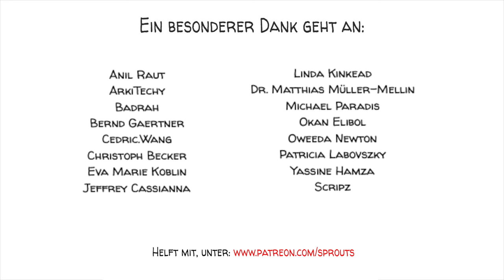ADHS – Symptome von der Kindheit bis zum Erwachsenenalter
In einer Gruppe von 100 Kindern sind 2 bis 4 Kinder in irgendeiner Weise atypisch. Sie haben Schwierigkeiten, aufmerksam zu sein, reden zu viel oder unterbrechen andere ständig. Später wird bei ihnen oft eine Aufmerksamkeitsdefizit-Hyperaktivitätsstörung, kurz ADHS, diagnostiziert. Um zu erfahren, wie es ist, mit ADHS aufzuwachsen, folgen Sie Lisa, einem Mädchen, das davon träumt, Schriftstellerin zu werden.

DANKE, PATREONS! 🙏

SPROUTS TEAM
Script: Ludovico Saint Amour di Chanaz und Jonas Koblin
Produktion: Selina Bador
Stimme: Christian "Beppo" Peters
Coloring: Nalin
Ton: Peera Lertsukittipongsa
Schnitt: Peera Lertsukittipongsa
Korrekturlesen: Susan
Übersetzung: Gunnar Selm

AKTIVITÄT IM KLASSENZIMMER
In der folgenden Aktivität lernen die Schüler etwas über die Aufmerksamkeitsdefizit-/Hyperaktivitätsstörung und ihre Symptome.

Fragen Sie die Klasse, was sie über ADHS wissen und warum sie glauben, dass die Störung diesen Namen trägt.
Zeigen Sie der Klasse das Video von Sprouts über ADHS.
Fragen Sie die Schüler, wie ADHS ihrer Meinung nach in der modernen Gesellschaft zu einer Schwächung führen kann und wie die Symptome von ADHS das Leben eines Menschen beeinflussen können.
Fragen Sie die Klasse, wie die Gesellschaft Menschen mit ADHS dabei helfen kann, ein besseres Leben zu führen (Zugang zu medizinischer Versorgung, Anpassungen am Arbeitsplatz).
Fragen Sie die Klasse, wie das Klassenzimmer und das schulische Umfeld an Menschen mit ADHS angepasst werden können (Erlauben von Kritzeln, Zappelspielzeug, Kopfhörern zwischen den Unterrichtsstunden)